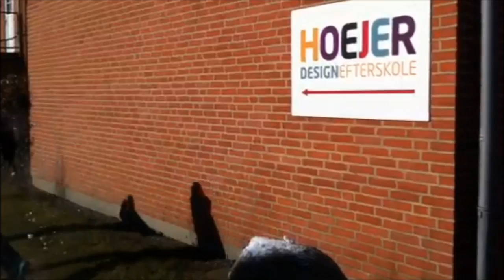Velkommen til Højer